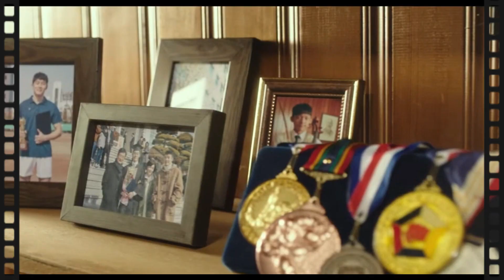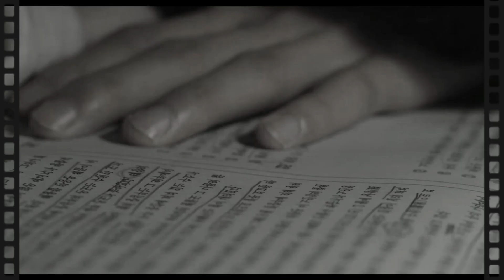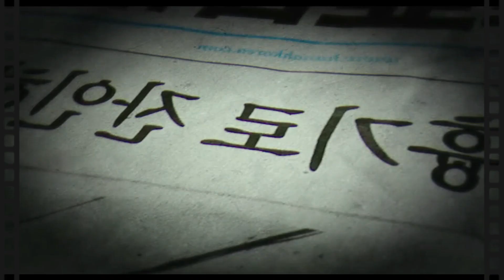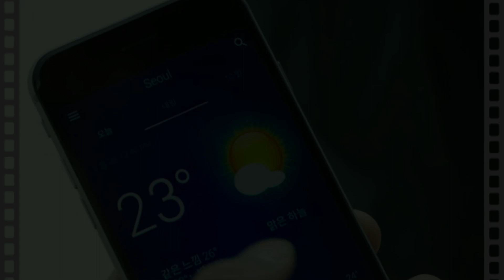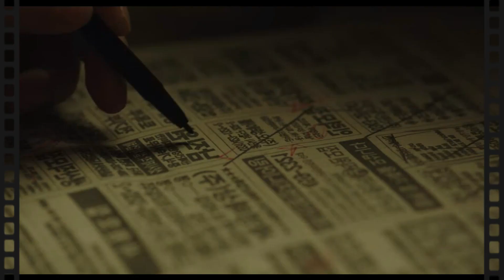Se Lo Llevaron Y PERDÍO La MEMORIA... OLVIDADO 🎬| RESUMEN rápido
Hola, bienvenidos a Topmoticon, hoy te presentamos el resumen de la pelicula Olvidado.

Hola a todos y bienvenidos a topmoticon, somos un canal dedicado a aquel fan casual de las cosas, ese que solo busca divertirse, entretenerse y pasar un rato agradable. En este canal encontraras tops y reseñas de películas, series, videojuegos, anime, gadgets, etc. pero desde el punto de vista de un fan, porque vamos... aquí nadie es experto.
Espero te guste este contenido y nos vemos pronto, chao.